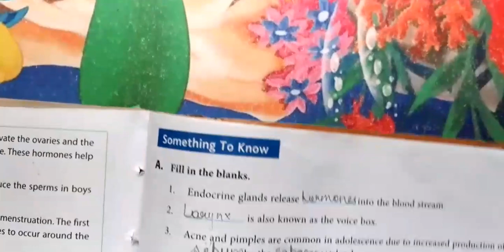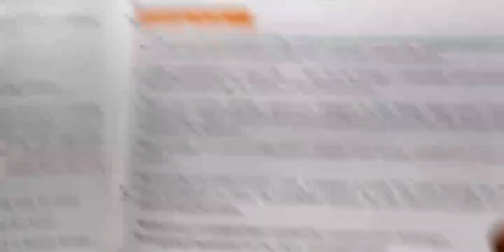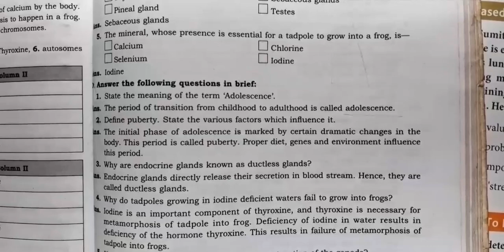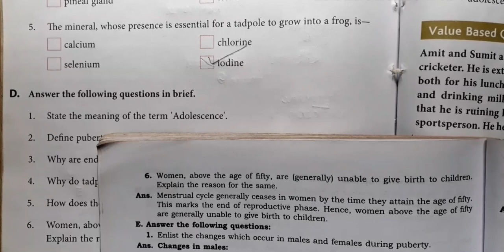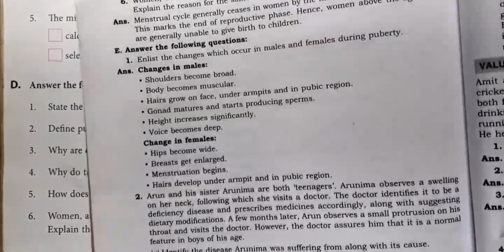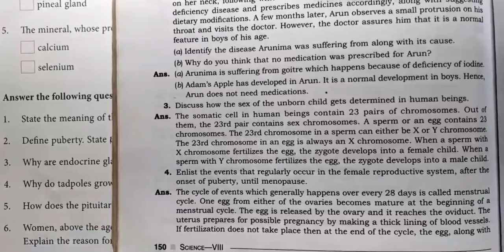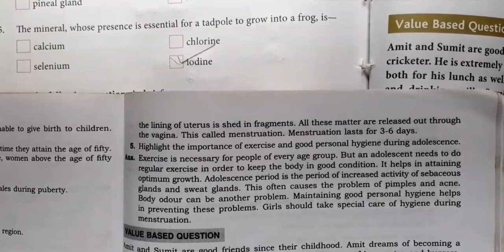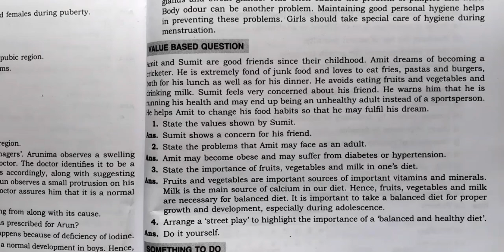|Reaching The age of adolscence Full Solution|DAV Class 8 Science Ch-15 Full Solution||DAV Class 8||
This Video is for DAV Class 8 Science Chapter 15 Reaching The Age of Adolescence Full Solution.